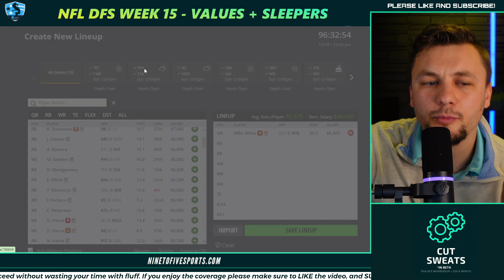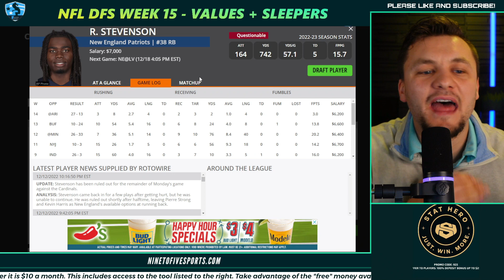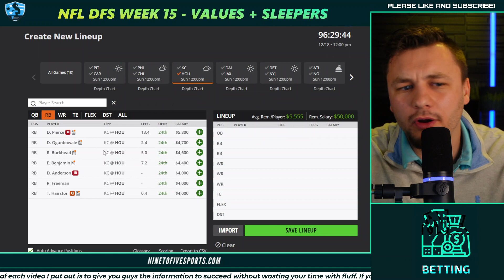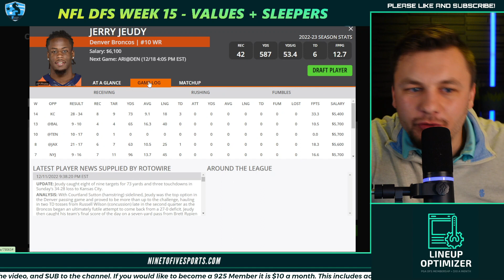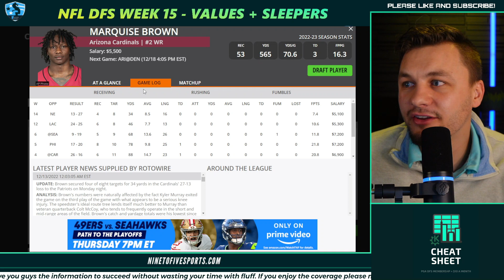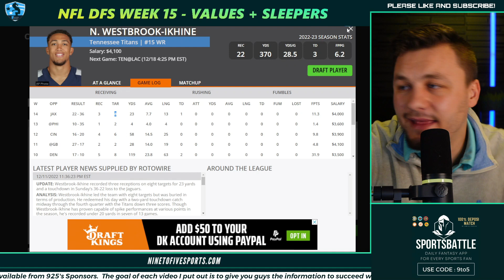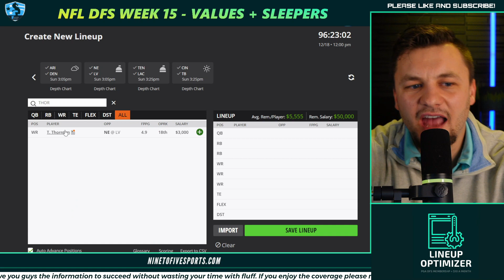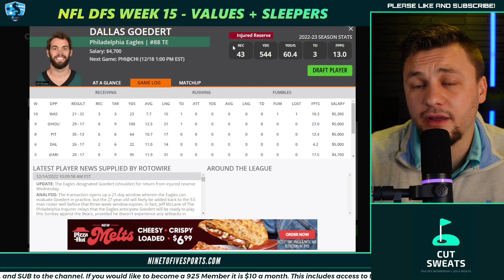NFL DFS Week 15: Sleeper Picks and Value Plays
Eric Polzin breaks down this NFL DFS Week 15: Sleeper Picks and Value Plays